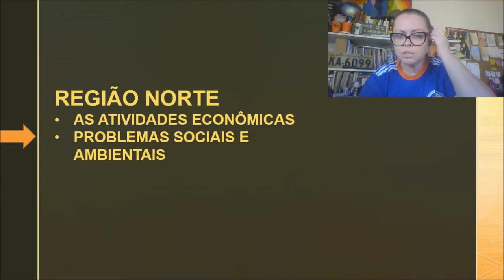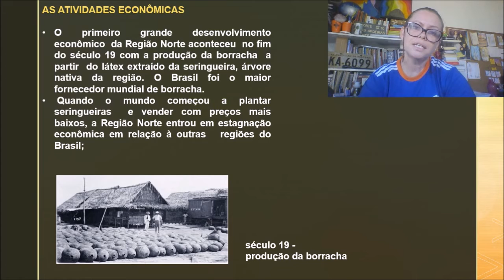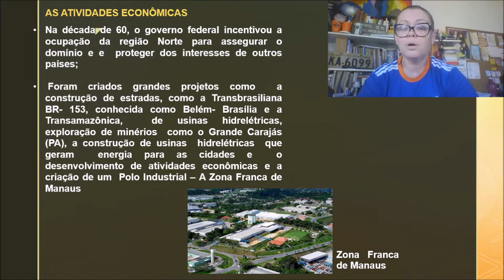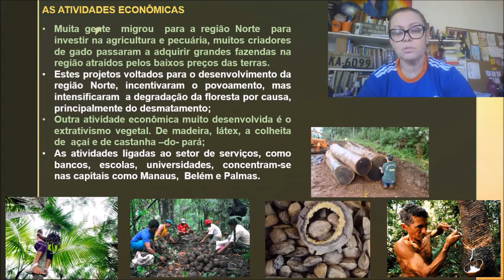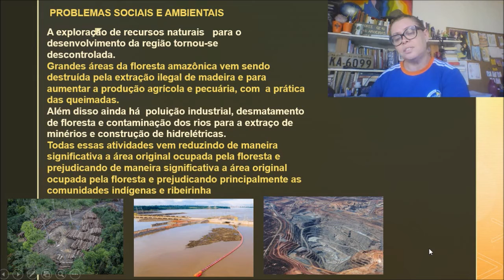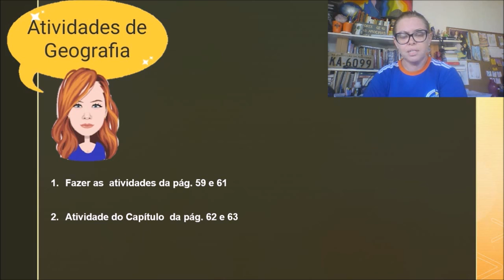5º Ano Aula de Geografia-Ativ. Econôm. e Problemas Sociais e Ambientais da Região Norte 09/07/2020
Professora Carine - 5º Ano Aula de Geografia-Ativ. Econôm.  e Problemas Sociais e Ambientais da Região Norte 09/07/2020